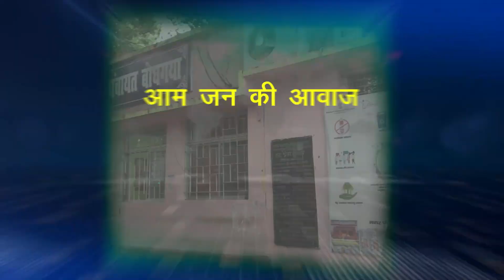BODHGAYA LIVE - कार्यक्रम देखने आए उपद्रवी दर्शकों ने तोड़ी कुर्सियां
वीडियो हुआ वायरल (viral video)l